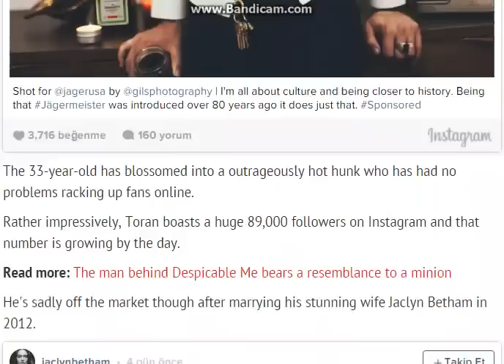The hunky actor who voiced Hey Arnold! now sends fans weak at the knees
Even though he's incredibly handsome, it's Toran Caudell's voice that made him a star in the 1990s
The actor who voiced Hey Arnold! is sending his fans weak at the knees these days.

Handsome Toran Caudell - sometimes known as Lane Toran - became a faceless star when he lent his voice to the popular Nickelodeon cartoon in 1996.

Merely a teenager at the time, it was one of several roles that made his voice instantly recognisable to a whole generation of youngters.

As well as voicing football headed Arnold, Toran was also cast as King Bob on Recess and Tripod in the 101 Dalmatians TV series.Over the years he's even played minor parts on shows such as Malcolm in the Middle, Roseanne and 7th Heaven

These days Toran is still making waves - and it's really not hard to see why.